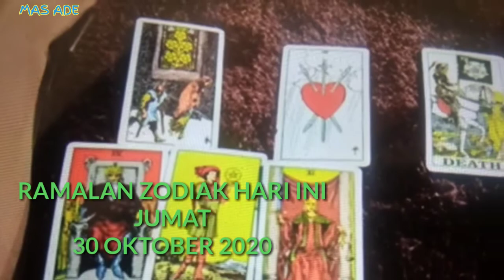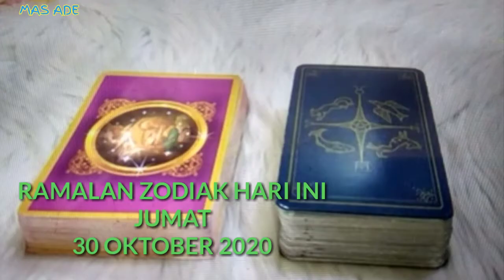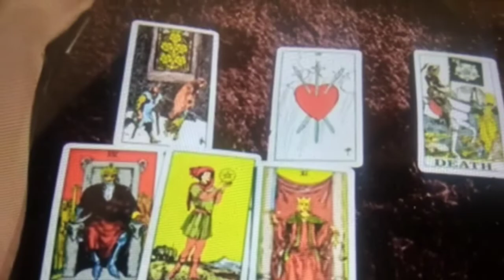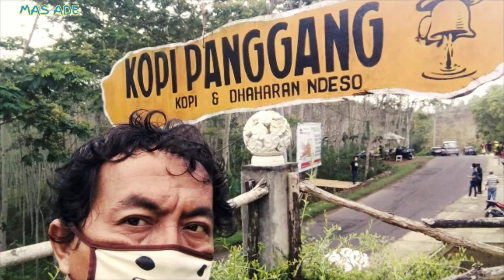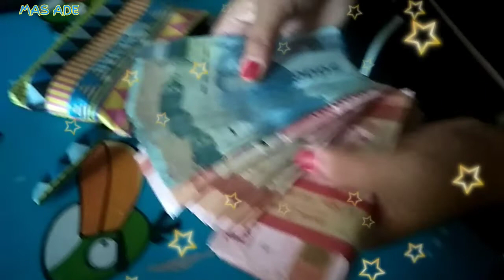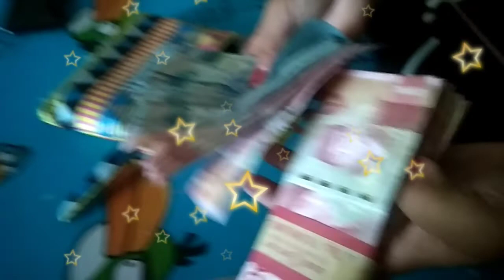RAMALAN ZODIAK HARI INI JUMAT || 30 OKTOBER 2020 LENGKAP DAN AKURAT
RAMALAN ZODIAK HARI INI JUMAT 30 OKTOBER 2020
LENGKAP DAN AKURAT

LEO
Gemini
aries
Taurus
cancer
Capricorn
Sagitarius
Aquarius